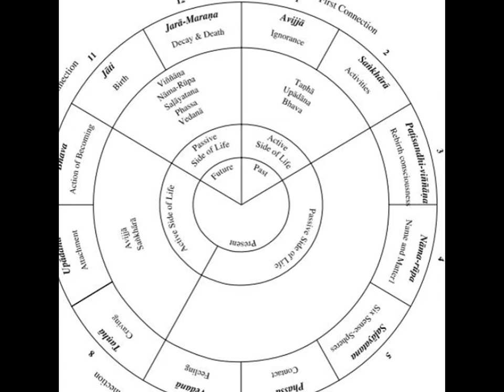Rajendra's Pravarchan "Ignorance " is the main Cause of Human Suffering in Nepali"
)Listen this talk to know what is difference between Heave and hell, how human being came to this world and where  will go after death.What is the cause of human suffering  with the help of Wheel of Life in Nepali Language.